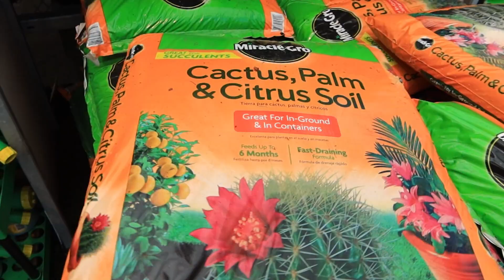I got another Palm Tree for my backyard!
In todays video I unbox my 2nd Palm Tree, i even show you how i put it in the ground. This journey in growing Palm Trees in Colorado has been so fun and exciting, i hope you enjoy this video!

TT: GarzaPalms